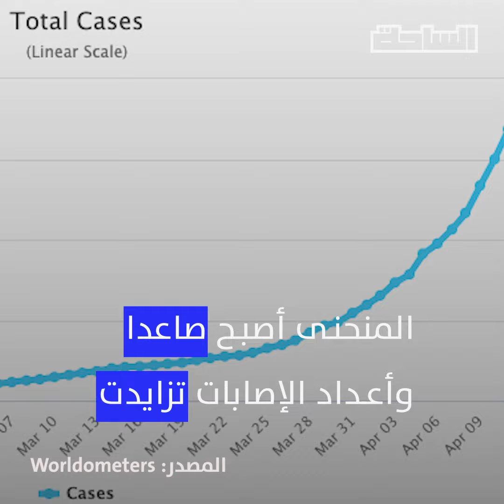التجربة اليابانية ضد كورونا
وزارة الصحة المصرية قالت إنها تتبع نموذج أقرب للتجربة اليابانية
هذا عرض لمراحل التجربة اليابانية.. ما الذي يمكن أن نستفيده منها؟